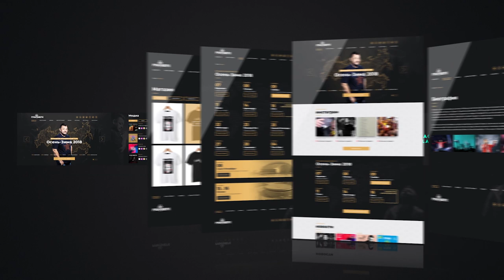Шоурил дизайна сайта Сергей Жуков & Руки Вверх!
Дизайн-студия Малиновый Флоуминго представляет новый проект - дизайн многостраничного сайта для группы Руки Вверх и лично для Сергея Жукова!